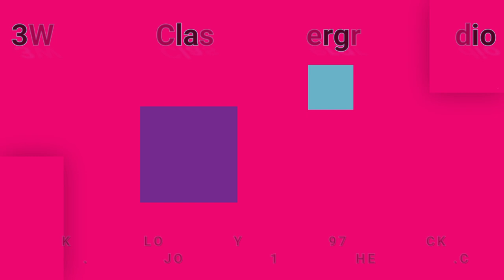3WK.COM - KSHE ST. LOUIS - JOY GRDNIC 1976 AIRCHECK